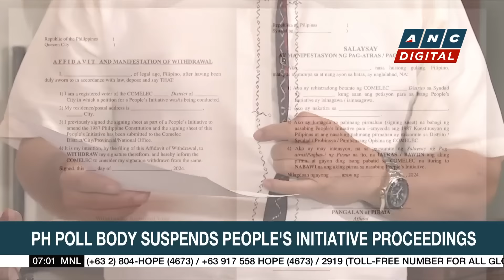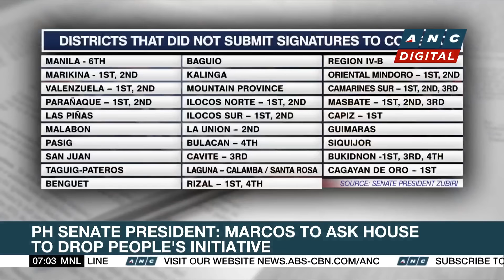PH House affirms support for Marcos after Duterte's tirades | ANC